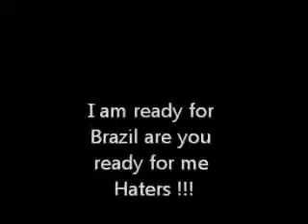Miss Universe Puerto Rico 2011